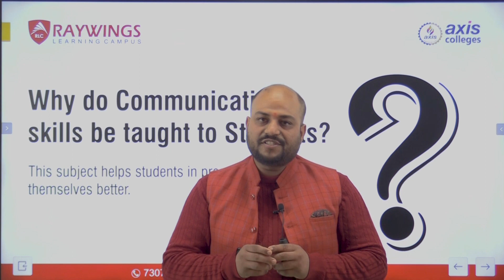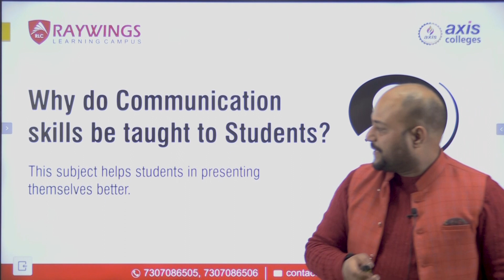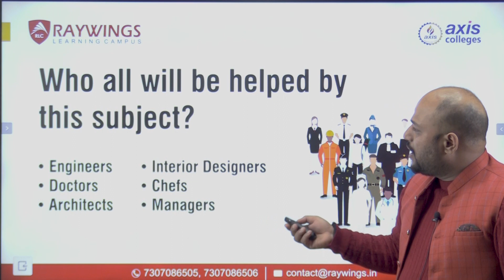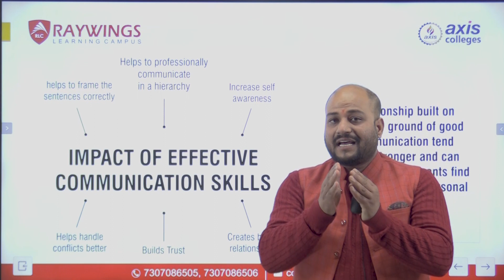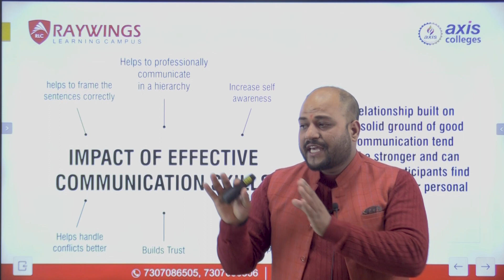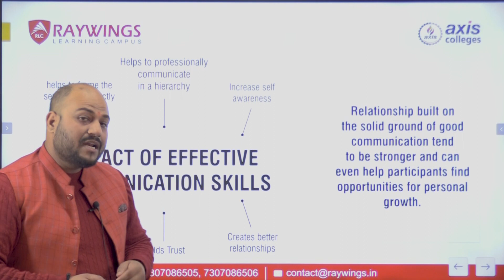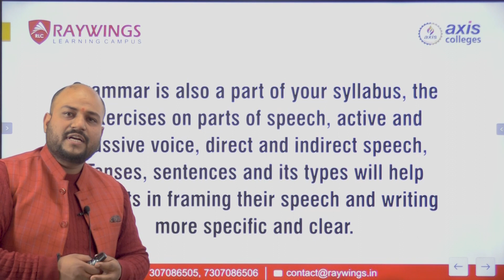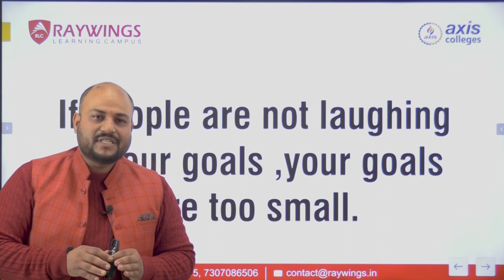Communication Skills by Prateek Singh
Communication, at its simplest, is the act of transferring information from one place to another. It can be vocal (using voice), written (using printed or digital media such as books, magazines, websites or emails), visual (using logos, maps, charts or graphs) or non-verbal (using body language, gestures and the tone and pitch of voice). Communication skills are needed to speak appropriately with a wide variety of people whilst maintaining good eye contact, demonstrate a varied vocabulary and tailor your language to your audience, listen effectively, present your ideas appropriately, write clearly and concisely, and work well in a group.

Stay Updated with our campus happenings by following us @-